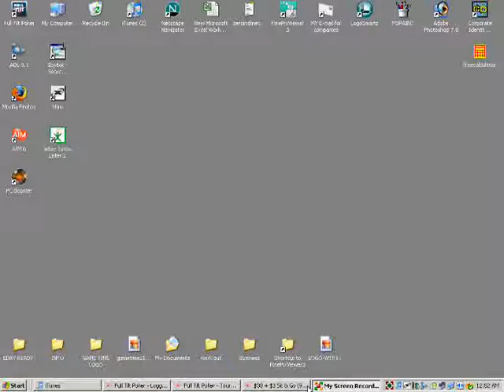FULL TILT POKER N UNCUT 30+3 SNG ( 1 of 7 )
From start to finish you get to see every hand and hear every thought.  Rants Ramble strategy laughs and donks. What more could you ask. Enjoy

-jess